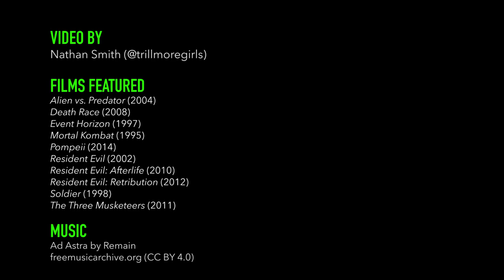The Stylistic Trademarks of Paul W.S. Anderson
We round up the highly-stylized trademarks of filmmaker Paul W.S. Anderson, from an obsession with symmetry to a love of long hallways.